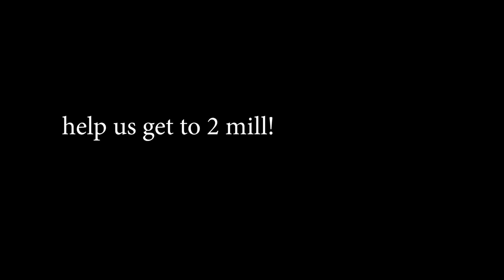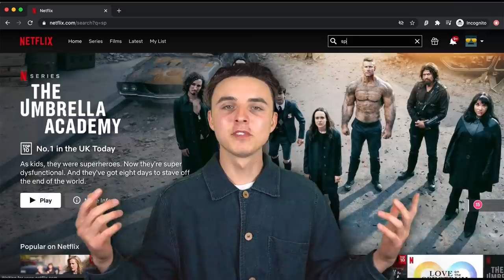How all ads should be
this do be how social media influencers do be selling product